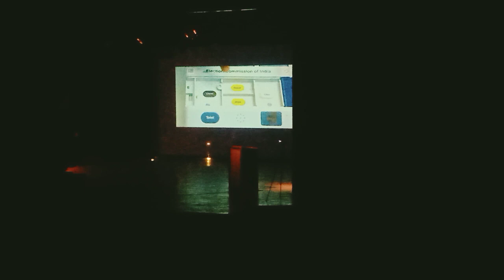EVM Machine Setup | Loksabha Election 2024